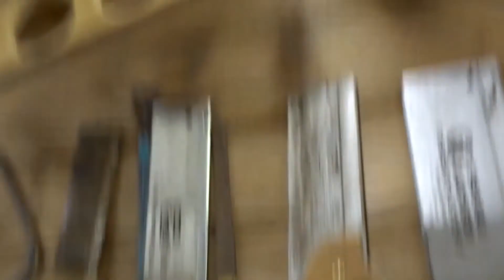From Trash to Treasure! Antique Rusty Pocket Knife Restoration!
Antique Rusty Pocket Knife Restoration!
in this one I restore a work friends old and battered pocket knife, after removing most of the rust I then add on some fancy epoxy wood scales to make it complete. let me know what you think and thanks for watching!